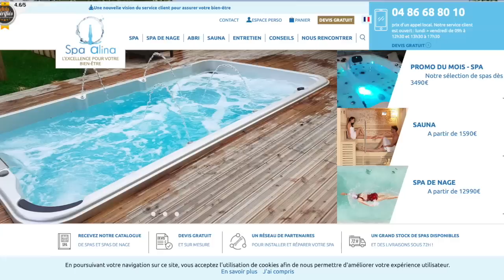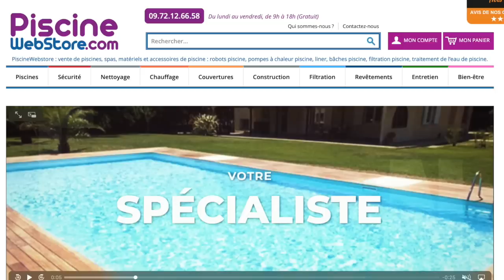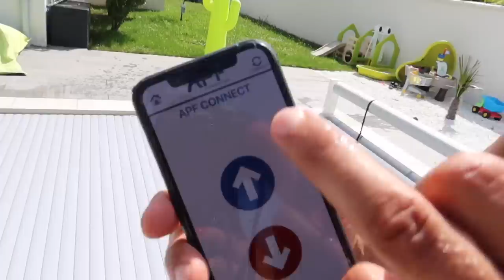PISCINE / JACUZZI : HOME TOUR #2 avec Julie RICCI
Voici notre exterieur, terrasse, piscine, jacuzzi chez nous après les travaux : Home Tour #2

Bonne soirée les potos !

Alex & PJ